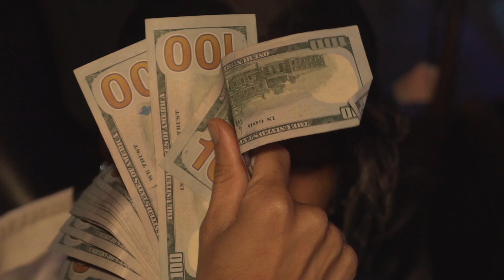Stain Blixky - Big Poppa (Shot by OCK Films)